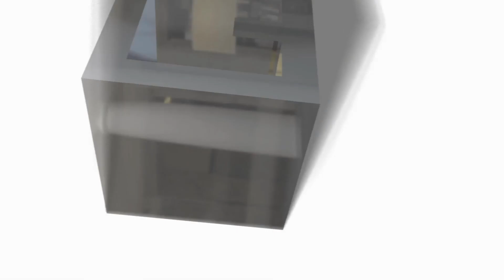Virtual Viewing - Marshall Lake Road, Shirley, B90 4RB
A beautifully presented & extended detached family home with four double bedrooms, spacious lounge, games room, impressive family dining kitchen with folding doors to large rear garden, guest WC, dual staircase, en-suite bathroom, family shower room, garage and off road parking.

Price - £750,000
Council Tax Band - F
EPC Rating - 69